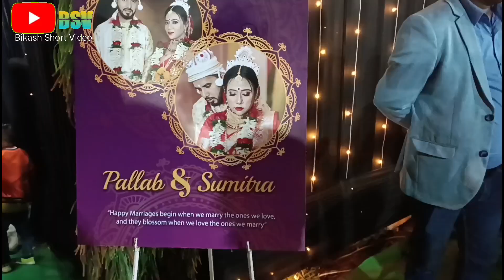pallab & sumitra happy marriage day | beautiful decoration | in dimapur nagaland vlog plz subscribe